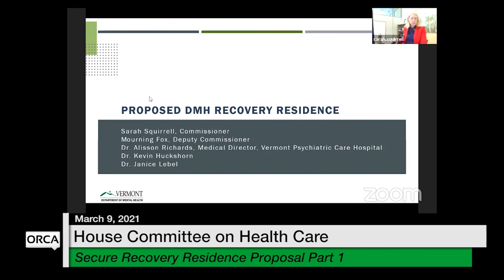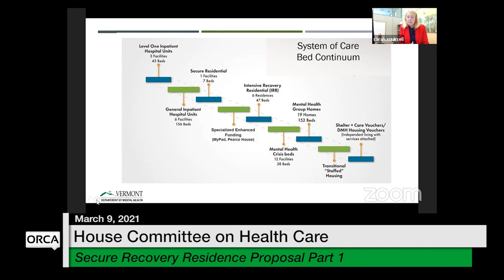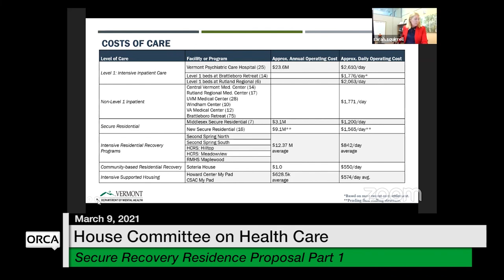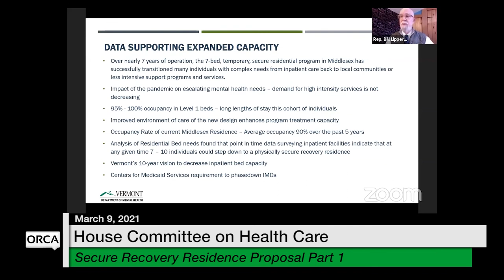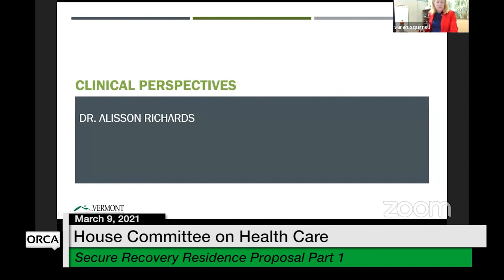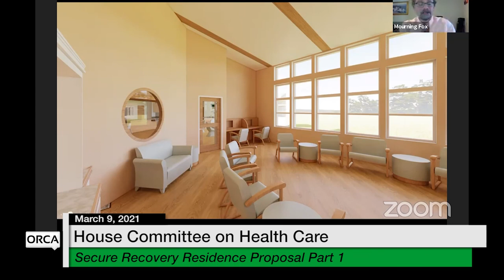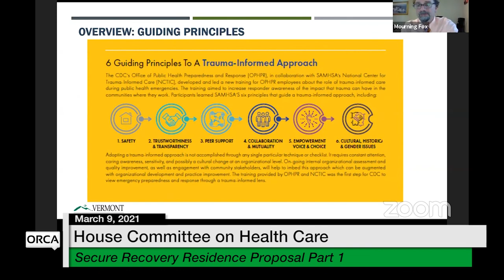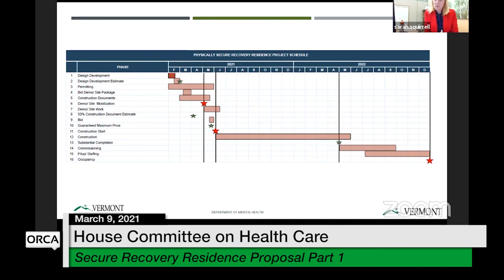Vermont State House - Secure Recovery Residence Proposal Part 1 3/9/2021